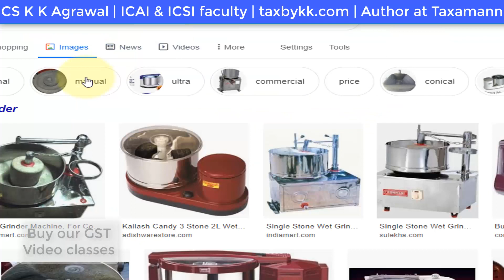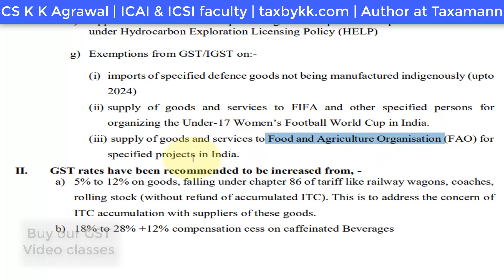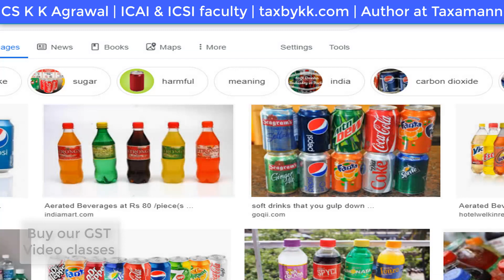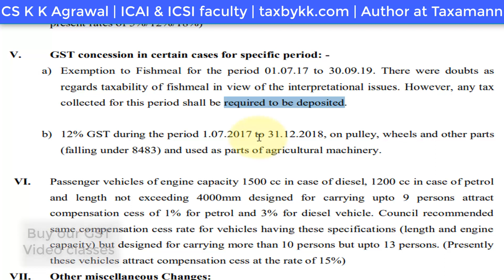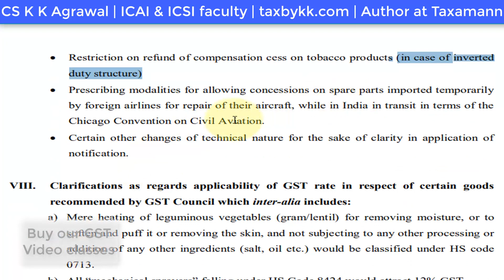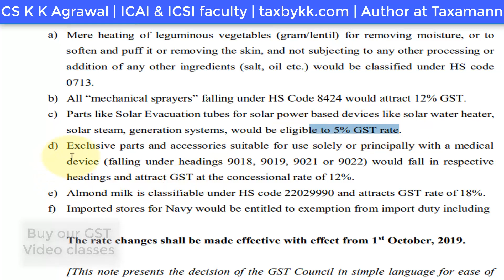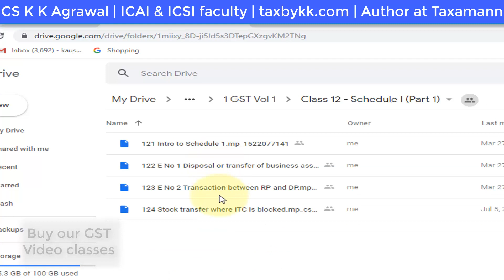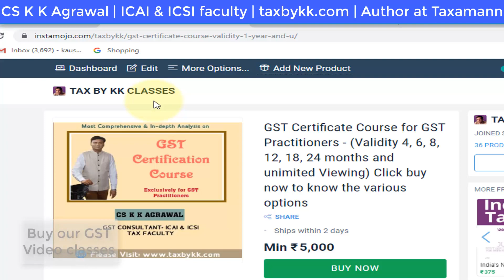Change in GST Rate on Goods (37th GST Council Meeting-GOA)